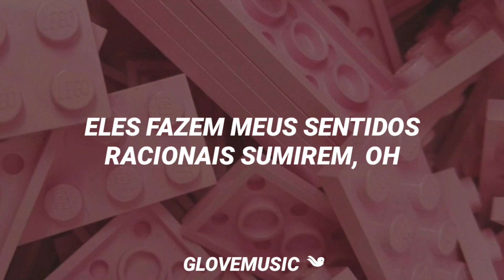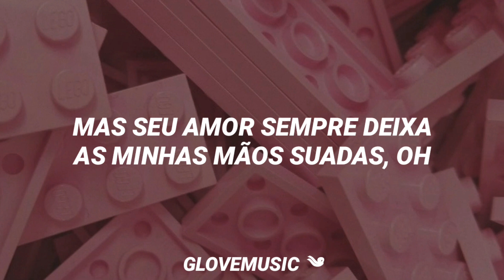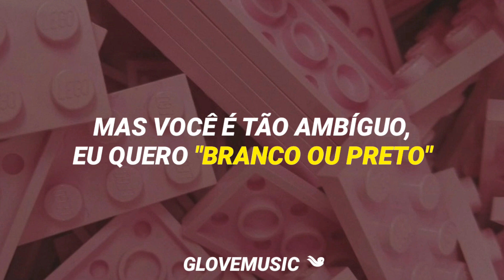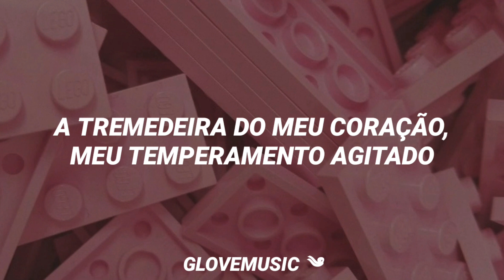Red Velvet - Dumb Dumb (Tradução)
- se houver algum erro na tradução, faça-me saber ;